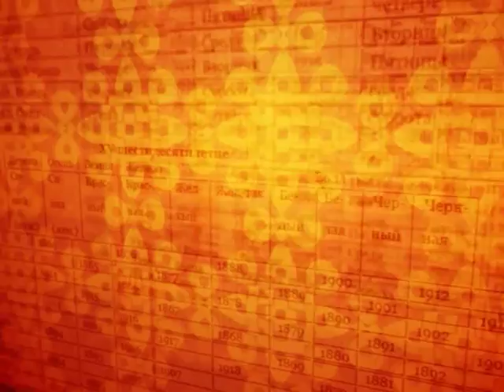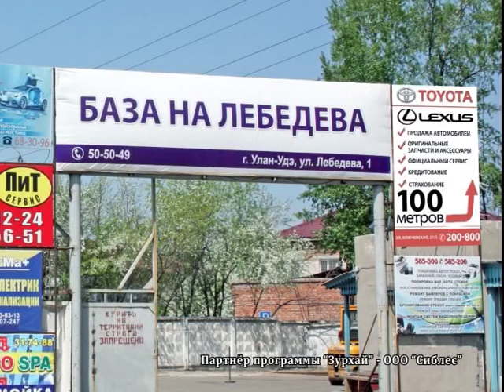Зурхай 28 октября